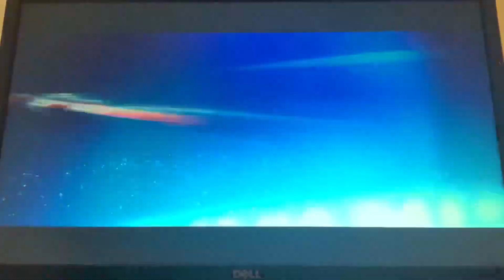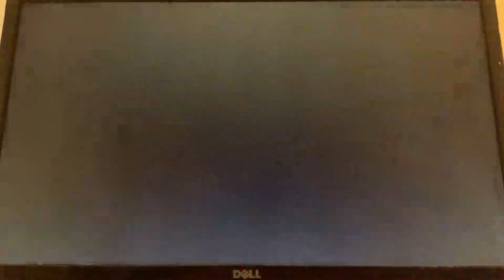Need For Speed: Most Wanted (2012) - Most Wanted 918 Spyder